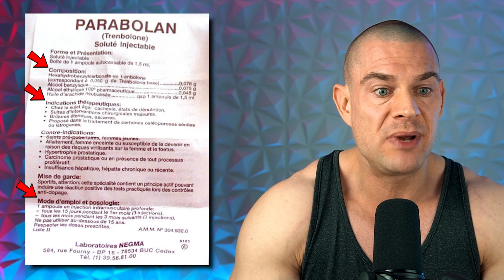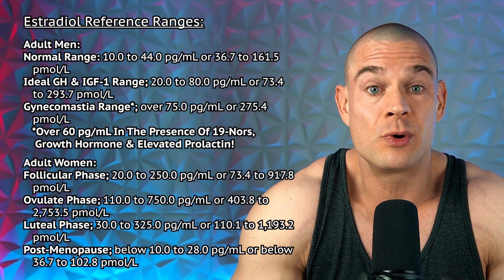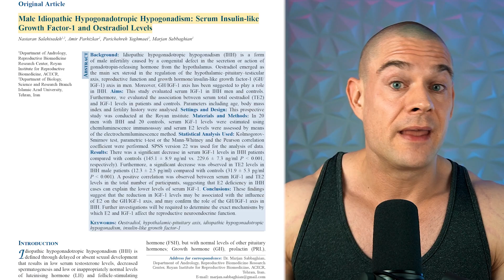The Science Behind Trenbolone's Muscle-Sparing Effects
⚕ Vigorous Amazon Store (Bodybuilding Health Stuff):

TIMESTAMPS:
00:00 - Hit The Like Button!
00:15 – Skeletal Muscle Studies
06:20 – Trenbolone & Estradiol

Vernon, B.G. et al. (November, 1979) Protein turnover in rats treated with trienbolone acetate. British Journal of Nutrition, 36(3):575-9. doi: 10.1079/bjn19760112

Wilson, V.S. et al. (December, 2002) In vitro and in vivo effects of 17beta-trenbolone: a feedlot effluent contaminant. Toxicological Sciences, 70(2):202-11. doi: 10.1093/toxsci/70.2.202

Ashby, J. et al. (April, 2004) Testosterone-stimulated weanlings as an alternative to castrated male rats in the Hershberger anti-androgen assay. Regulatory Toxicology and Pharmacology, 39(2):229-38. doi: 10.1016/j.yrtph.2004.02.001

Owens, W. et al. (May, 2007) The OECD program to validate the rat Hershberger bioassay to screen compounds for in vivo androgen and antiandrogen responses: phase 2 dose-response studies. Environmental Health Perspective, 115(5):671-8. doi: 10.1289/ehp.9666

Freyberger, A. et al. (June, 2005) Evaluation of the rodent Hershberger bioassay using three reference (anti)androgens. Archives of Industrial Hygiene and Toxicology, 56(2):131-9

Hotchkiss, A.K. (January 15, 2007) An environmental androgen, 17beta-trenbolone, affects delayed-type hypersensitivity and reproductive tissues in male mice. Journal of Toxicology and Environmental Health, Part A, 70(2):138-40. doi: 10.1080/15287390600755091

Freyberger, A. et al. (September 24, 2007) Evaluation of the rodent Hershberger bioassay: testing of coded chemicals and supplementary molecular-biological and biochemical investigations. Toxicology, 239(1-2):77-88. doi: 10.1016/j.tox.2007.06.093

Moon, H.J. et al. (May, 2009) OECD validation of phase 3 Hershberger assay in Korea using surgically castrated male rats with coded chemicals. Journal of Applied Toxicology, 29(4):350-5. doi: 10.1002/jat.1418